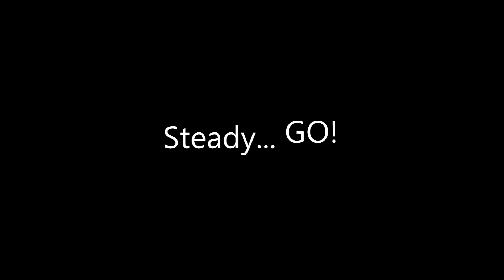GKSK Cani-ball Flyball Team :: Steady... GO! training